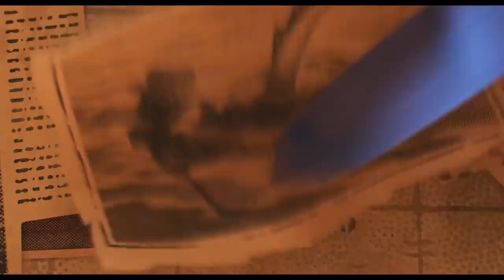Pixar's LUCA Official Clip Compilation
Pixar's Luca official promo clips & trailers!

Film clips are provided courtesy of Disney/Pixar.

Set in a beautiful seaside town on the Italian Riviera, Disney and Pixar’s original feature film Luca is a coming-of-age story about one young boy experiencing an unforgettable summer filled with gelato, pasta and endless scooter rides. Luca shares these adventures with his newfound best friend, but all the fun is threatened by a deeply-held secret: they are sea monsters from another world just below the water’s surface. Directed by Academy Award® nominee Enrico Casarosa (La Luna) and produced by Andrea Warren (Lava, Cars 3), Luca features a remarkable voice cast and releases June 2021.

VOICE CAST:
JACOB TREMBLAY
JACK DYLAN GRAZER
EMMA BERMAN
MAYA RUDOLPH
MARCO BARRICELLI
JIM GAFFIGAN

FILMMAKERS:
ENRICO CASSAROSA
ANDREA WARREN

Disney and Pixar's Luca arrives June 2021